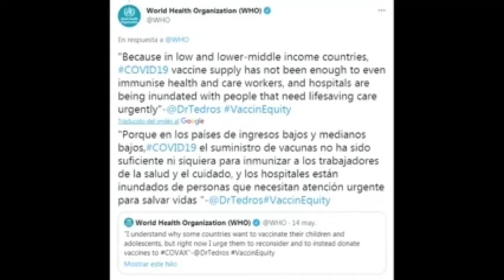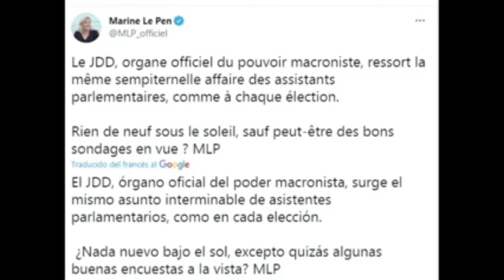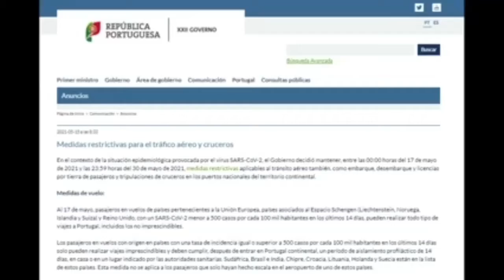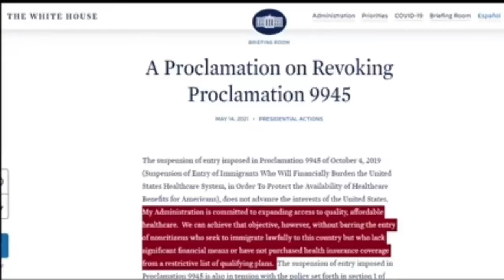¡Estas son las noticias más importantes de la prensa internacional!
Entérese de los acontecimientos más importantes que han tenido lugar hoy, en el ReinoUnido y en el mundo.